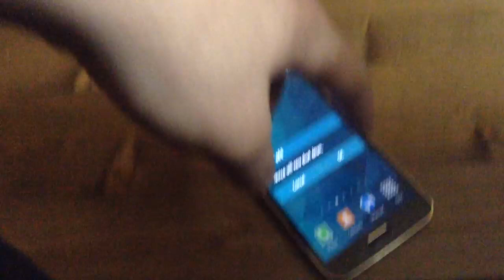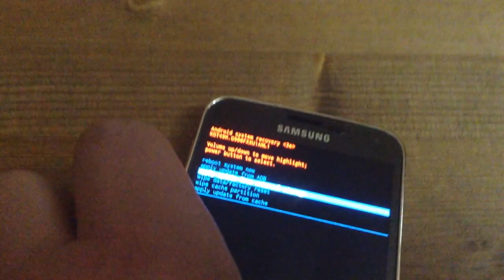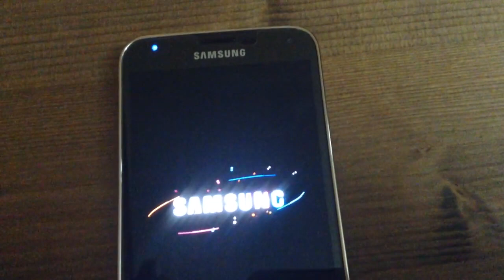جميع الطرق المتاحة لحذف البيانات نهائيًا من هواتف Android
يمتلك الجميع تقريبًا هاتفًا محمولاً ويعمل على تخزين الكثير من البيانات الشخصية عليه ، بما في ذلك الأسماء والصور ومقاطع الفيديو والعديد من المستندات ، كما أنهم يعملون على حذف تلك الملفات بالطرق التقليدية ، متجاهلين إمكانية استعادة هذه المعلومات بعد البيع. الجهاز. عندما تحذف ملفًا من هاتفك ، فإنه يظل فعليًا في مساحة تخزين جهازك حتى يتم استبداله ببيانات جديدة.
يعتبر هذا مصدر قلق كبير للخصوصية لكثير من الأشخاص ، وخاصة الإناث ، نظرًا لإمكانية استرداد الملفات المحذوفة باستخدام برامج وتطبيقات استعادة البيانات ، ولكن إذا كان لديك جهاز يعمل بنظام Android 6 أو أعلى ، فقد يكون من الصعب استعادة البيانات من هذه بسبب ميزة التشفير الضمني فيها ، والتي تمنع أدوات الاسترداد من الوصول إلى محتوياتها ، ولكن إليك هذه الطرق.

1. تشفير الهاتف يدويًا
كما ذكرنا في المقدمة ، بدءًا من نظام التشغيل Android 6 ، أصبحت ميزة التشفير للجهاز ومحتوياته افتراضية ، ولكن إذا كان لديك جهاز Android يعمل بنظام تشغيل أقدم من 6 ، فيجب عليك تشفير الجهاز يدويًا إلى جعل عملية الاسترداد صعبة ، وشرحنا الطريقة في مقال كيفية محو بياناتك الشخصية من الهاتف بشكل نهائي قبل بيعه.
2. امسح البيانات باستخدام تطبيقات الطرف الثالث
إذا كان تشفير هاتفك لا يطمئنك إلى أنه لا يمكن استرداد الملفات المحذوفة أو إذا كنت تستخدم إصدارًا قديمًا من Android ، ففكر في تثبيت تطبيق تقطيع ملفات تابع لجهة خارجية ، سيؤدي ذلك إلى محو المساحة “الخالية” بشكل آمن على جهازك الجهاز الذي ربما لا يزال يحتوي على بيانات قديمة محذوفة.
يوفر تطبيقات الحذف والتقطيع مثل iShredder و شريديت و ممحاة البيانات مجموعة من خوارزميات التقطيع. يتيح لك هذا تحديد عدد مرات الكتابة فوق البيانات بأحرف عشوائية. تُعرف كل عملية استبدال باسم “تمرير” أو “دورة” وكلما زاد عدد التمريرات ، قل احتمال استرداد البيانات المحذوفة.

إليك أيضًا عرض توضيحي لتطبيق Data Eraser: بعد تنزيل التطبيق وتثبيته على جهازك من App Store ، انقر فوق Freespace على الشاشة الرئيسية للتطبيق (احرص على عدم اختيار Erase Full) وحدد التخزين الداخلي أيضًا ، سيحسب التطبيق مقدار المساحة الخالية المطلوب مسحها.
اضغط على “متابعة” واختر خوارزمية التمزيق القياسية الناتو و BSU TL-0342 التي تؤدي سبعة وثمانية تمريرات على التوالي وهي الأكثر شمولاً ، ولكن الأمر يستغرق أيضًا وقتًا طويلاً حيث تظهر الصور أعلاه تأكيد رغبتك في المتابعة وستقوم أداة Data Eraser بمسح كل المساحة الخالية المتوفرة على لا يمكن استرداد هاتفك حتى الملفات التي قمت بحذفها.
اقرأ أيضًا: تخلص من فيروسات Android دون اللجوء إلى إعادة ضبط المصنع
3. إعادة ضبط المصنع
إن أصعب طريقة لحذف الملفات الخاصة نهائيًا هي إجراء إعادة ضبط المصنع. سيؤدي هذا إلى مسح جميع البيانات الموجودة على هاتفك ، لذلك من الأفضل استخدامه قبل بيع جهازك أو إعادة تدويره. يجب عليك أيضًا إجراء نسخ احتياطي لأي بيانات تريد الاحتفاظ بها مسبقًا.
للتأكد من أنه لا يمكن استرداد البيانات بعد إعادة ضبط المصنع ، تحقق جيدًا من أن هاتفك مشفر كما أوضحنا في الخطوة الأولى من هذه المقالة ، بالانتقال إلى إعدادات الأمان المتقدمة والنقر فوق التشفير وبيانات الاعتماد ، حدد تشفير الهاتف إذا لم يتم تمكين الخيار بالفعل وهنا هذا شرح لكيفية القيام بذلك.